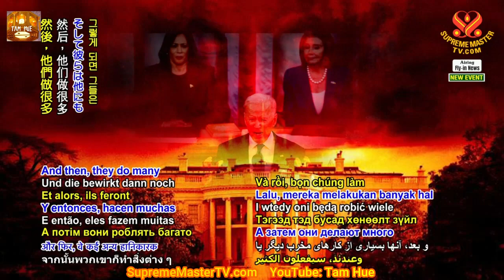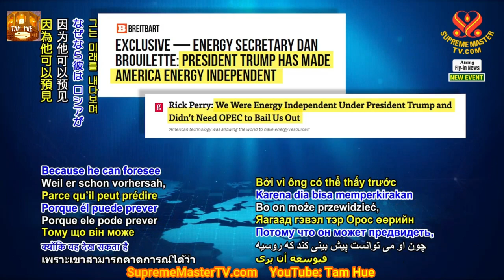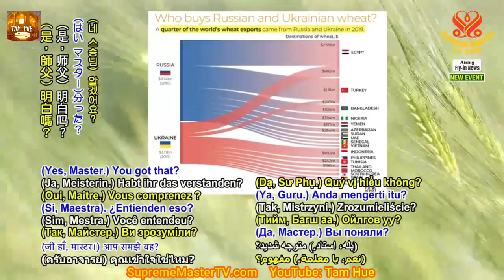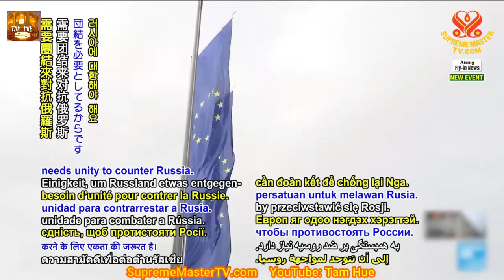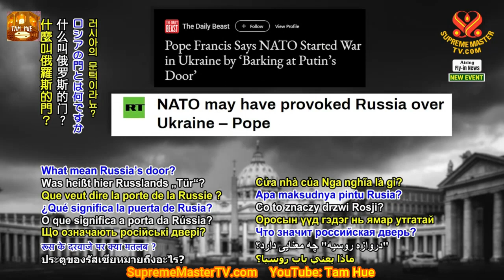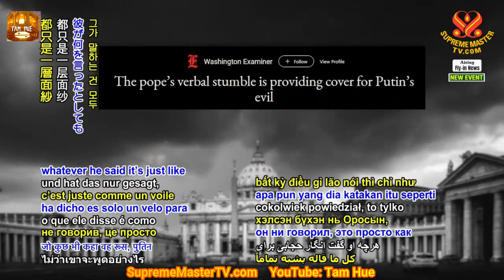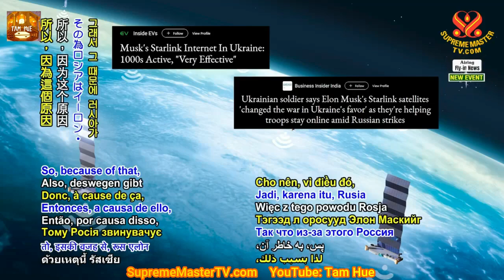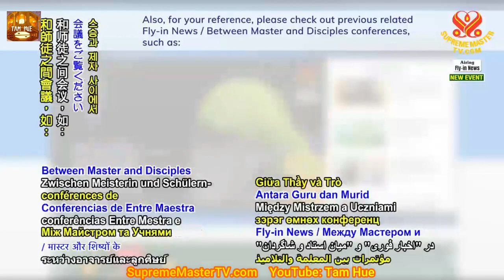Các Đại Diện Của Lực Lượng Khẳng Định Mang Lại Lợi Ích Cho Nhân Loại, TIẾNG VIỆT - SMTV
Các Đại Diện Của Lực Lượng Khẳng Định Mang Lại Lợi Ích Cho Nhân Loại, TIẾNG VIỆT - Thanh Hải Vô Thượng Sư